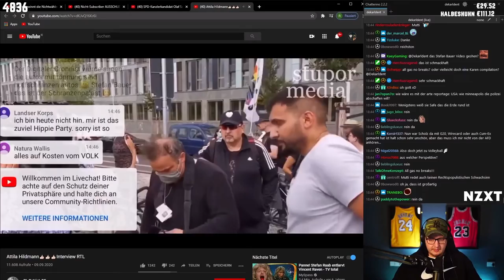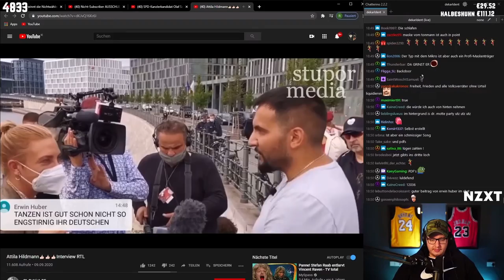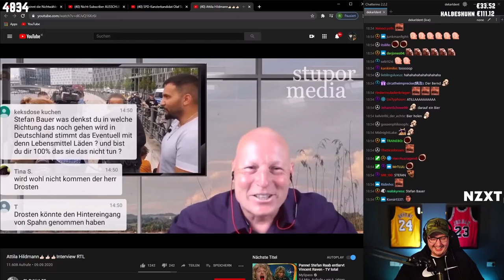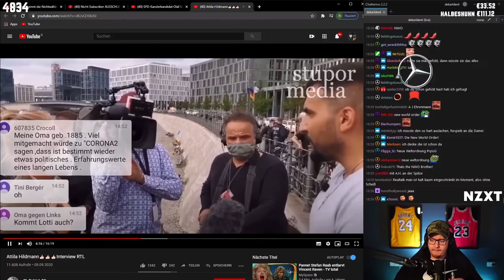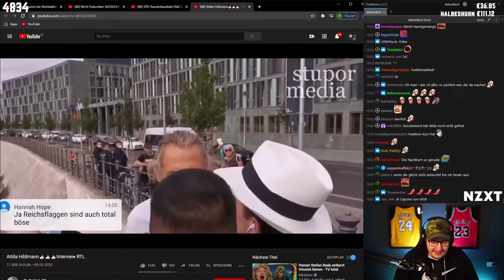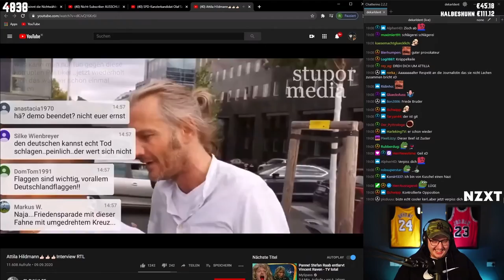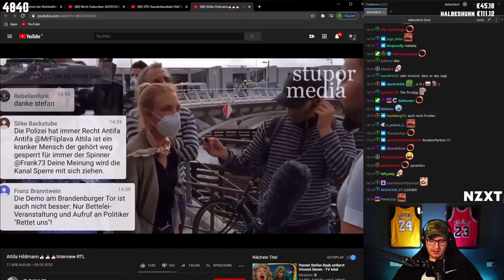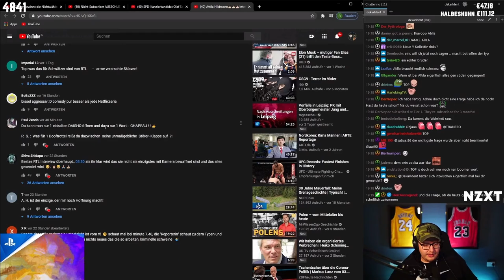Der Kaiser will wissen, OB DU GEF**KT HAST!!! Karl reagiert auf unseren Kaiser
* Ref Link

Cutter:
Lucas
also nicht Lukas oder der alte Lucas sondern ein anderer Lucas.
Deshalb gibts auch keinen Kommentar des Tages.